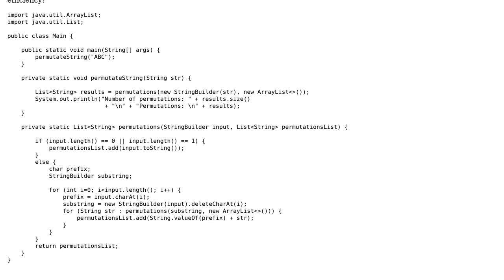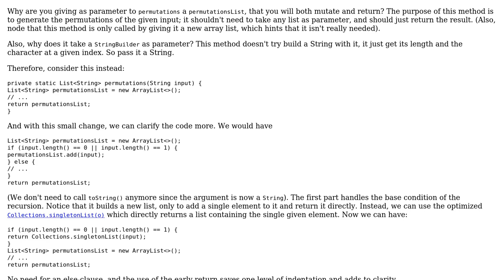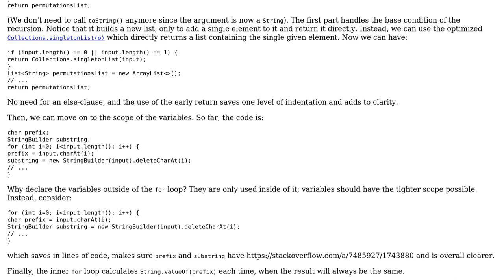Code Review: Efficient String permutations calculation in Java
With thanks & praise to God, and with thanks to the many people who have made this project possible! | Content (except music & images) licensed under CC BY-SA | Music | Images & others | With thanks to user Tunaki user Anonymous Human and the Stack Exchange Network Trademarks are property of their respective owners. You are responsible for your own actions.